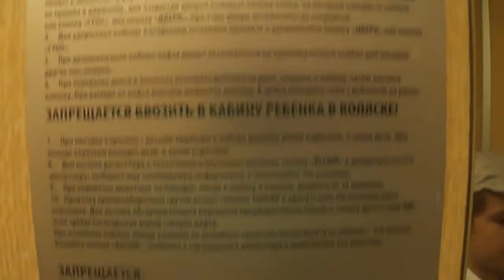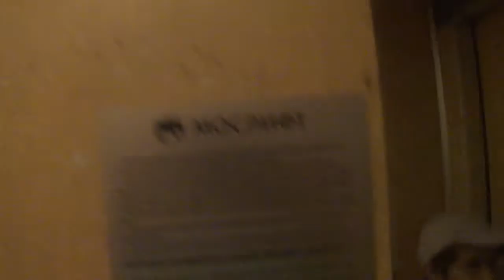Электрические Лифты (Кмз 1995 Г.в Q=400/kg Q=630/kg 5.чел 8.чел V=1m/s Г, Москва Россия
Г, Москва  Мячковский бульвар, 8к3

Скорость V=1m/s